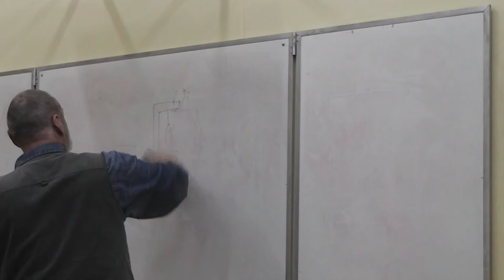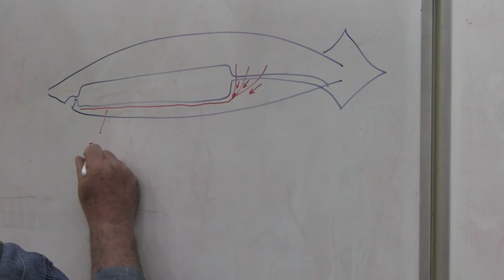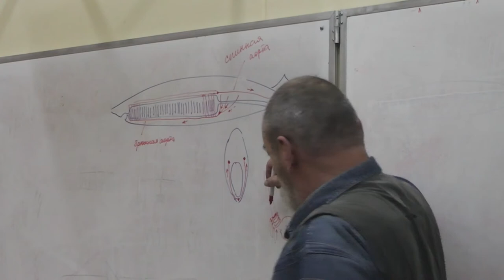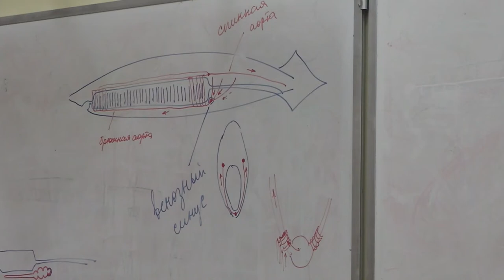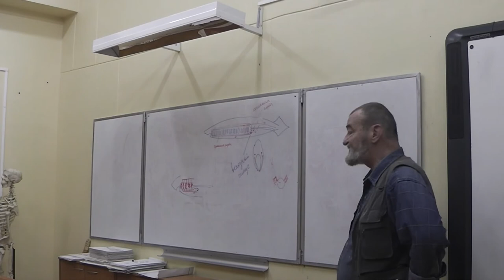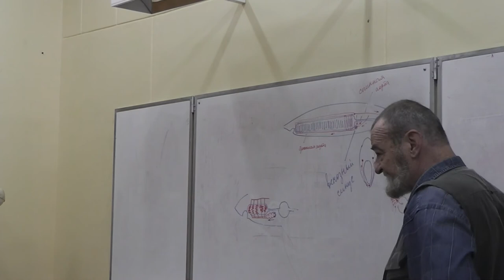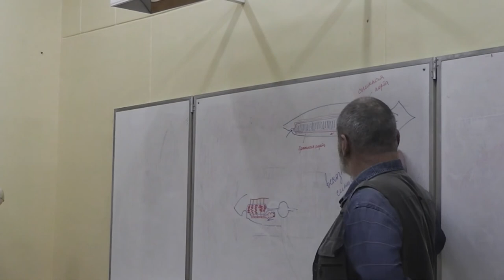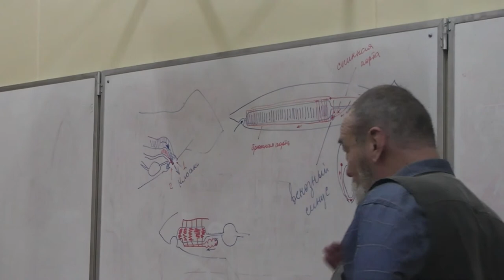53 Пищевод, атавизм, перикард, клоака